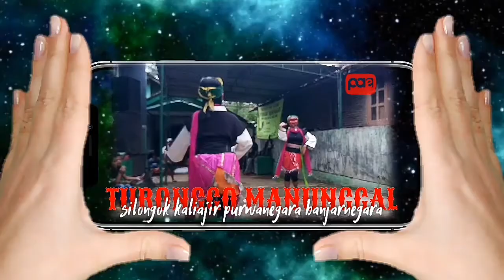Eneng penthul versus 2 singo barong | ebeg TURONGGO MANUNGGAL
Eneng penthul versus 2 singo barong | ebeg TURONGGO MANUNGGAL ‎@Pae agus videoebeg channel
Lokasi :
Dukuh Silongok
Desa Kaliajir
Kecamatan Purwanegara
Kabupaten Banjarnegara